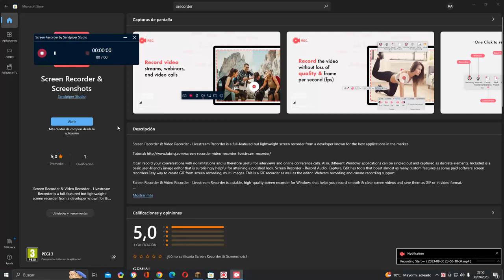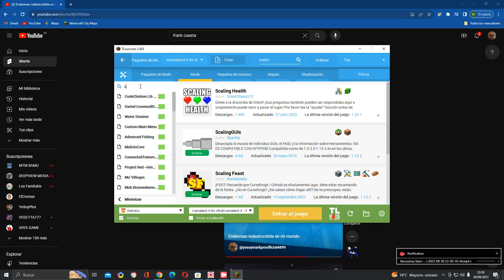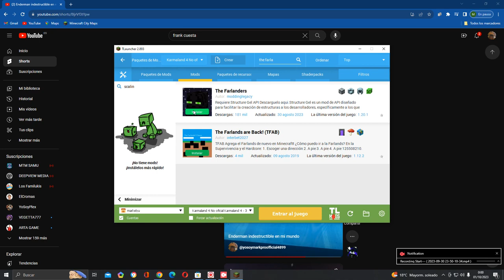ADIOS TRITON MINECRAFT Karmaland 4 no Oficial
no oficial eh